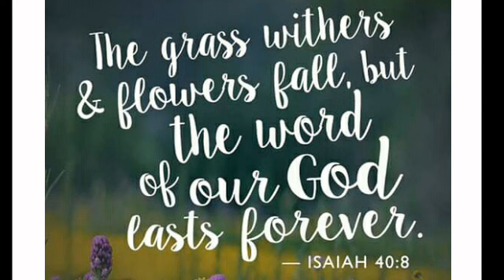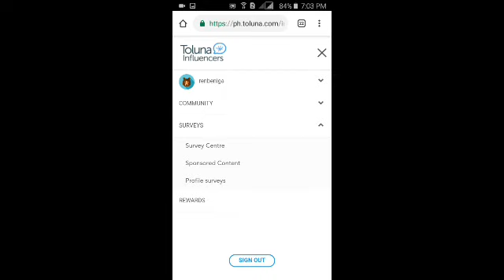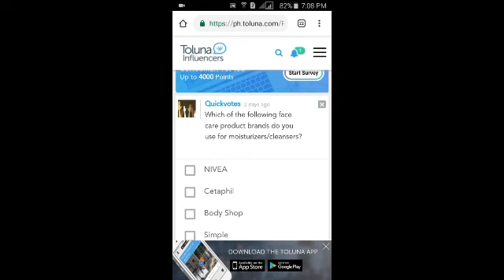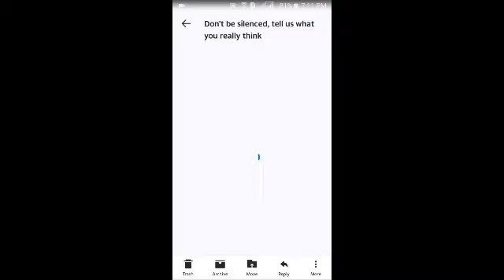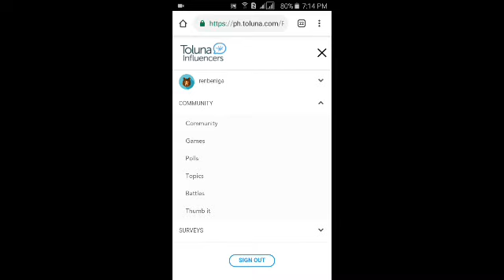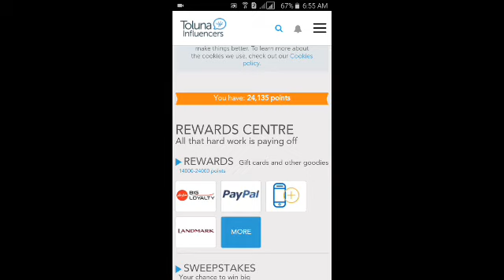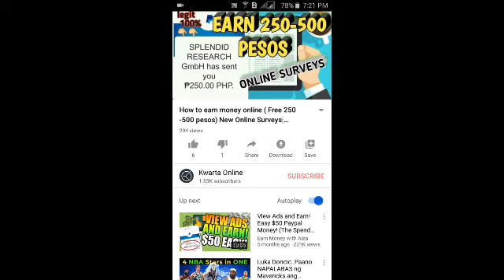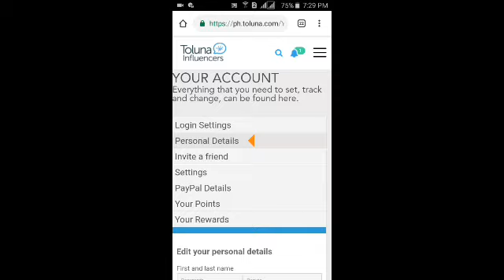Free 300 load galing sa isang survey website||With proof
Paano kumita ng free sa youtube
Paano kumita sa coinbase
How to trade on binance
Paano mag invest ng bitcoin